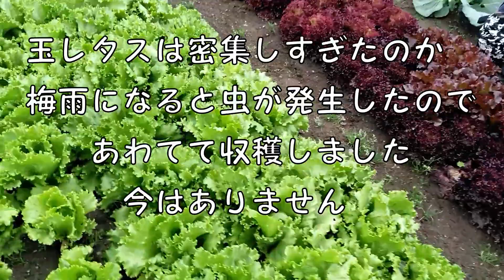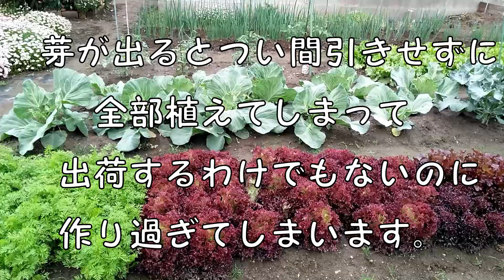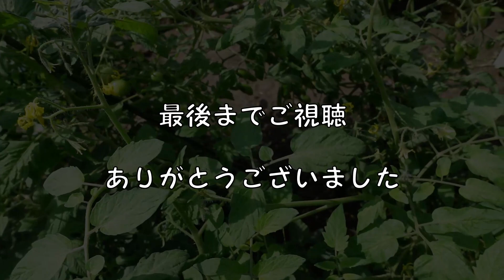春の野菜収穫結果発表 苺、じゃがいも、レタス、玉ねぎ、人参など大成功あり失敗ありのみんなの家庭菜園、ゆったりと見て下さい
畑にはお試しの野菜や楽しみだけの野菜や生活に欠かせない野菜など
いろんな種類の野菜が植えています。今後もいろんな形で報告します。
もちろんお花もね！

定期的に配信していきたいと思っていますので